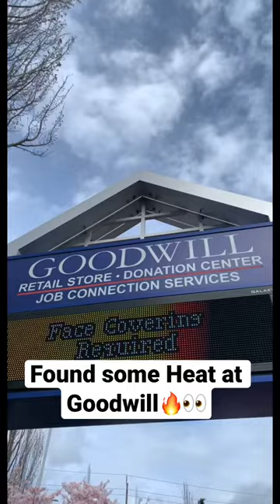Found some heat today🔥